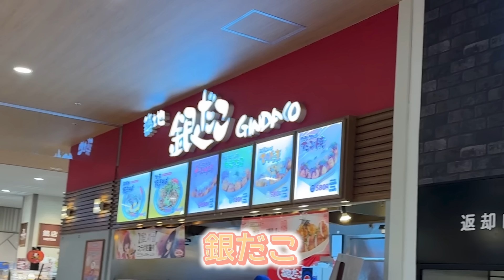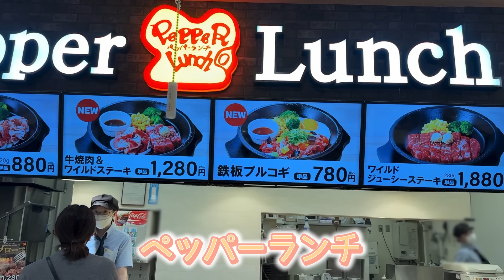【兄弟】パパと息子たちで過ごす初めての休日【親子】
今回エハラ家男3人DAY😆

アリオで遊んだあとにスパにいきました❗️
お風呂上がりのアイスを食べる2人が可愛すぎる

うたとわが仲良しでよかった👍🏻
また男旅しようね❗️

【👩ママSNS】
▼エハラ家のちーちゃんねる